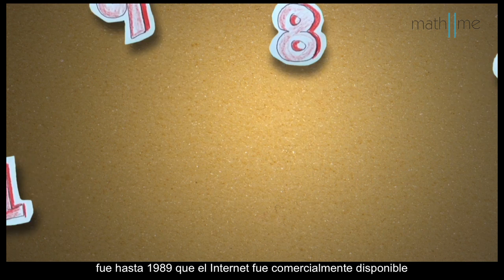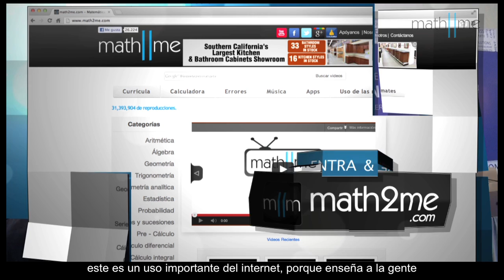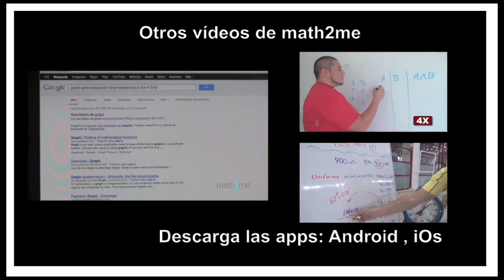Co-inventor del internet nos invita a contribuir a la red - Vint Cerf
Vint Cerf considerado uno de los padres del internet explica como las matemáticas le dieron las bases necesarias para crear los protocolos de transporte que utilizan las direcciones del Internet (TCP/IP).